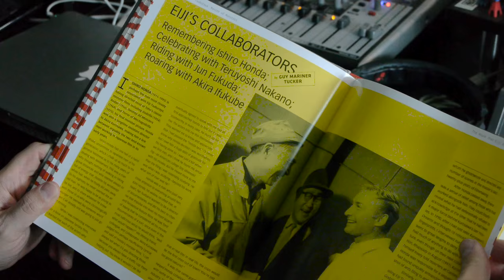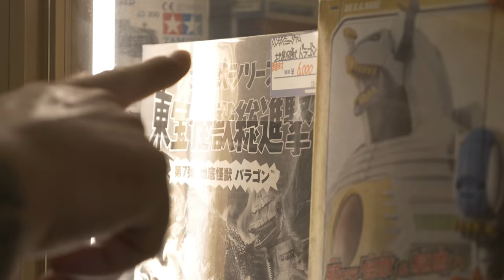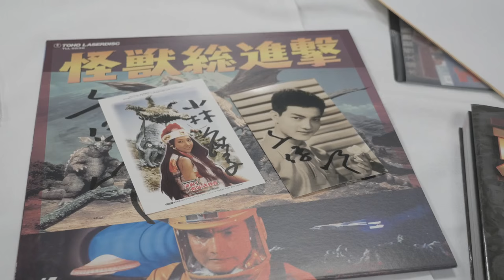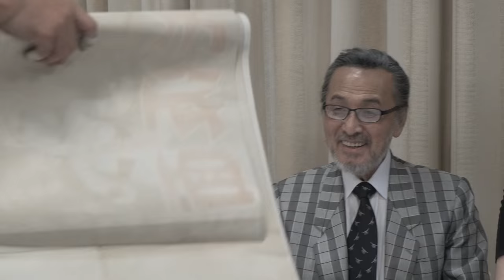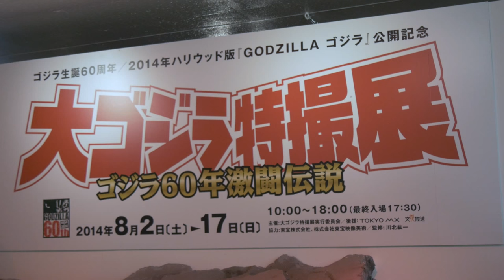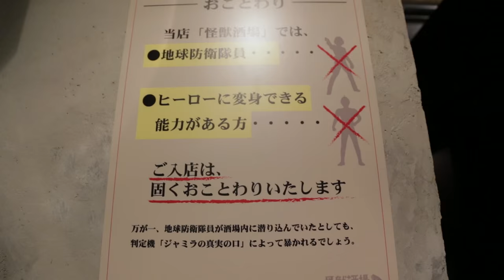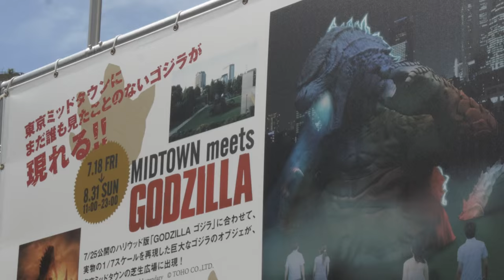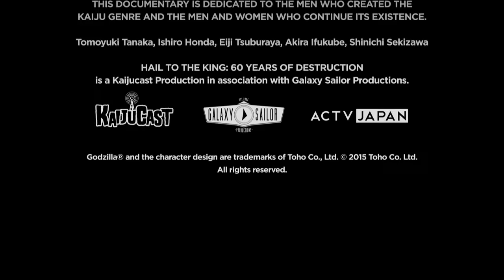Hail To The King: 60 Years of Destruction [Independent Godzilla Documentary]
In 2014, kaiju fan and podcaster Kyle Yount traveled to Japan to determine the King of the Monsters' impact within his own country. HAIL TO THE KING: 60 YEARS OF DESTRUCTION follows the host of the Kaijucast throughout his visit to the birthplace of Godzilla during the 60th anniversary celebration.

Directed by
Kyle Yount

Starring
Akira Takarada
Yoshio Tsuchiya
Akira Kubo
Yukiko Kobayashi
Shinpei Hayashiya
Takao Yoshiba
Yusuke Miki
Aiki Matsuzaki
Shoko Tanaka
Akira Matsumoto
Akinori Takayama
Takashi Sakurai
Masahiro Kaneko
Tetsuo Hayashi
Brandon Elijah Garza
David Eric Dopko
Bryan Cook
Rachel Cook
Jeff Dean
Martin Vavra

Executive Producer
Cindy Okumoto

Produced by
Martin Vavra

Michael McCormack

Big Pimp Jones
The Alder Kings

John Stanowski

Translation provided by
Chiaki Nomura
Naoko Horikawa
Ikuyo Funderburg

Camera Operators
Jim Ballard
JR Lipartito
Martin Vavra

Legal Counsel
Aaron Cronan

Songs
"TOKYO STOMP"
Written and Performed by The Alder Kings

"DAIKAIJU DECAPITATION"
Written and Performed by Big Pimp Jones

HODAD™

Special Thanks
Jim Cironella
Shigeko Kojima
Matt Frank
Jeff Zornow
Kyle Lane
Keith Daniels
Tim Bean
Mikhail Hamilton
Keith Foster
Bridge City Comics
Geek In The City
The Vinyl Exam
Kaiju 101
Monster Kid Radio
The Idle Chatter Podcast
The Flickering Myth
Monster Island Resort Podcast
Planet X Control Rool/Daikaiju Network
Scifi JapanTV
Entertainment Talk Nation
Godzilla Podcast
Chronicle Books

THIS DOCUMENTARY WAS ALMOST ENTIRELY FUNDED THROUGH THE CROWDFUNDING PLATFORM KICKSTARTER.COM AND WOULD NOT HAVE BEEN POSSIBLE WITHOUT THE HELP OF OUR GENEROUS BACKERS.

THIS DOCUMENTARY IS DEDICATED TO THE MEN WHO CREATED THE KAIJU GENRE AND THE MEN AND WOMEN WHO CONTINUE ITS EXISTENCE.

Tomoyuki Tanaka, Ishiro Honda, Eiji Tsuburaya, Akira Ifukube, Shinichi Sekizawa

HAIL TO THE KING: 60 YEARS OF DESTRUCTION is a Kaijucast Production in association with Galaxy Sailor Productions.